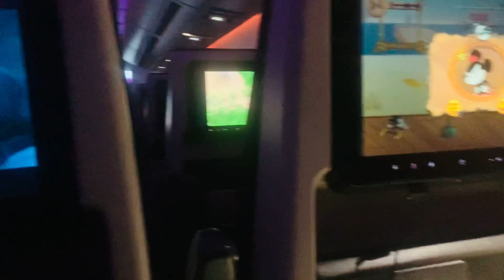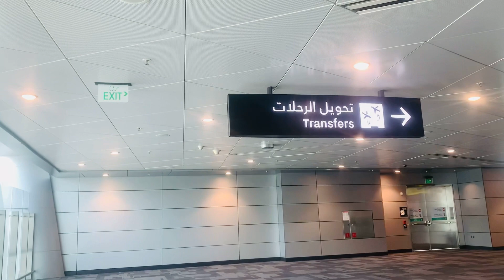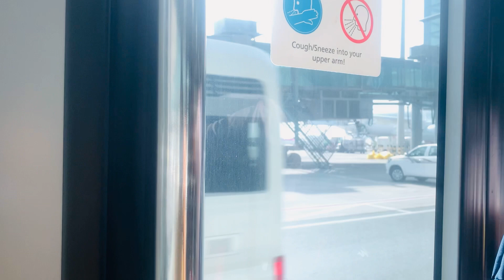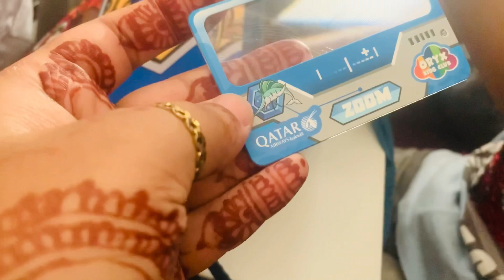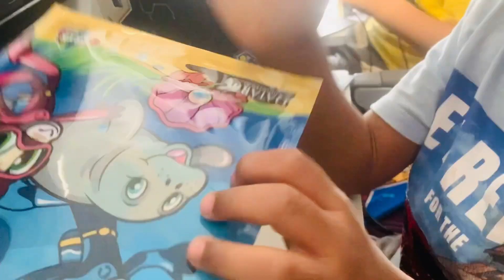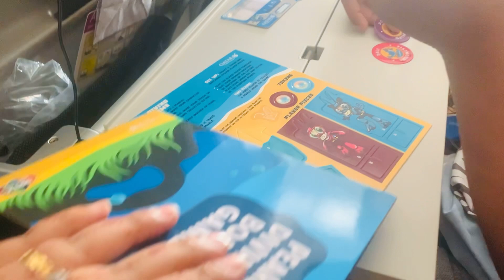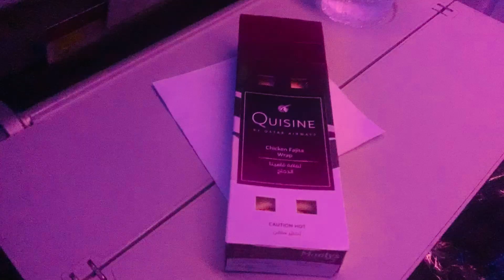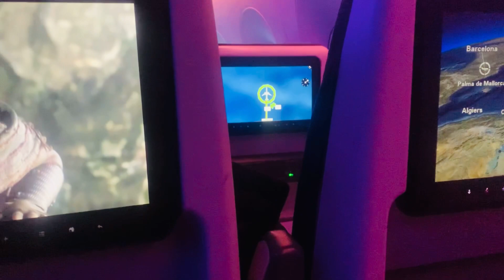Dhaka to Barcelona journey | we are back in Barcelona